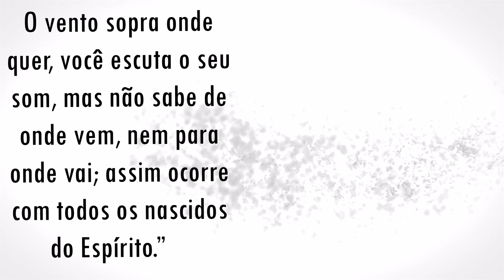ROBERTO RABELLO PALESTRA 020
Esta mensagem é parte do programa “A Voz da Profecia“, remasterizado e produzido pelo Pr. Assad Bechara utilizando palestras recuperadas e editadas com a voz do Pr. Roberto Rabello. Esta palestra não está disponível por escrito.

Em setembro de 1943, A Voz da Profecia foi ao ar pela primeira vez. Durante cerca de 50 anos o Pr. Rabello foi o orador do programa. Atualmente a função é desempenhada pelo Pr. GILSON BRITO.